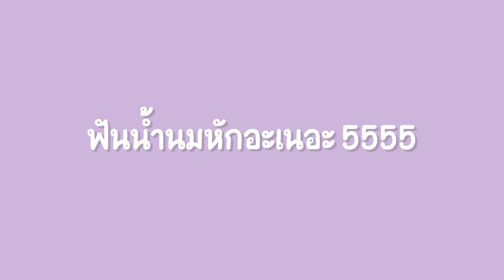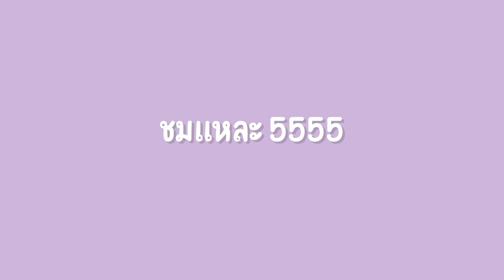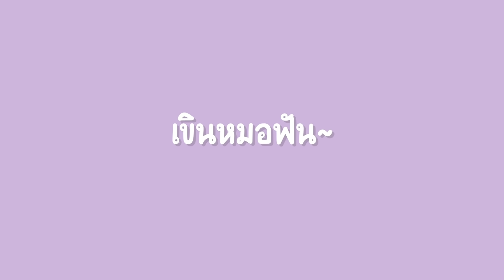ขนมจีนน้ำยาป่า โชว์ผีมือทำเอง! l Bowkanyarat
มาจ้าาา ขนมจีนน้ำยาป่ามาแล้วจ้าาาา แม่ค้าโบว์พร้อมเสิร์ฟ5555555
ขนมจีนนัวๆ ผักเน้นๆ ใครชอบกินขนมจีนแบบโบว์บ้าง คอมเมนท์จ้า

For work :
Line: Bkanya